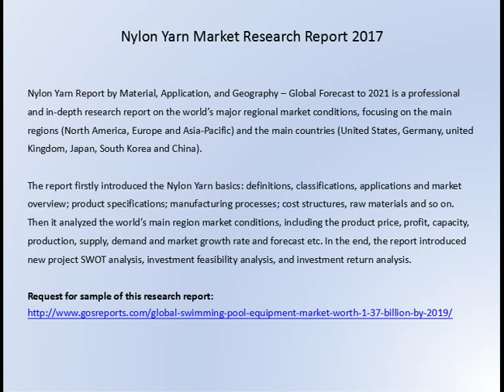Nylon Yarn Market Research Report 2017